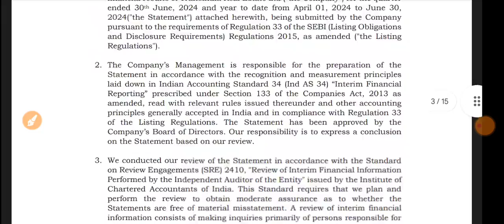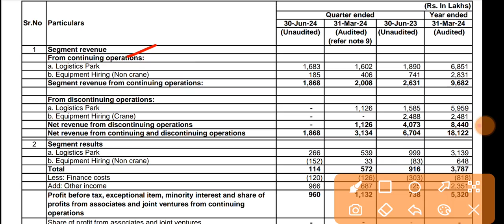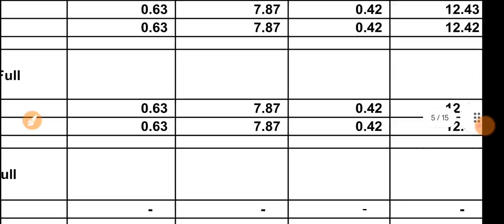TransIndia Q1 Results 2024 🔴 TransIndia Real Estate Results 🔴 TransIndia Real Estate Share News